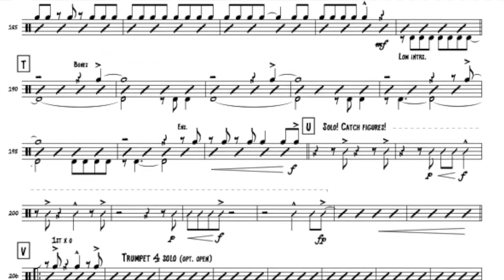Play Along Mini Series featuring the Afro Cuban Big Band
This series was designed to give the drummer an opportunity to study and perform world-class Afro-Cuban big band music including a video performance with tutorial, PDF of the chart and play along minus drums.
Our next chart in this series is “Afro Green” from the Latin Grammy Award Winning recording Afro Bop Alliance featuring the late, great Dave Samuels and the CJP. This chart is in 6/8 and makes extensive use of moving between the feel in "4" and "6".
BONUS BUNDLE: "Spontaneous Combustion" - a swingin' track featuring straight ahead jazz drumming including a big band drumming concept tutorial with Joe McCarthy, PDF chart and recording.
Take advantage of this unique experience to explore challenging and rewarding music with detailed instruction.
Visit joemccarthymusic.com to Purchase for Only $5 or BUNDLE for $8 !!!